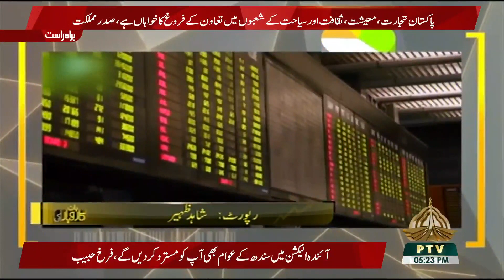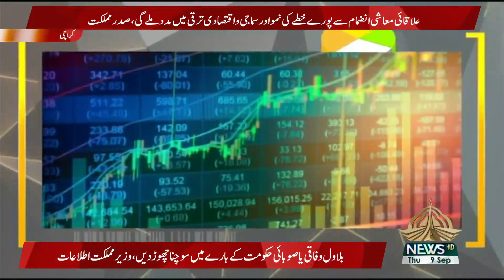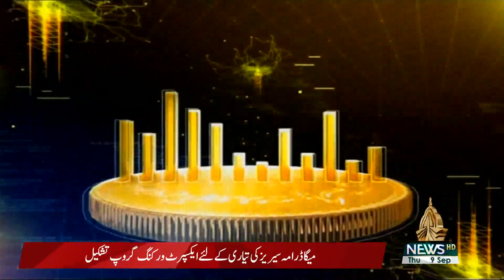BAAT KAROBAR KI 09 09 2021